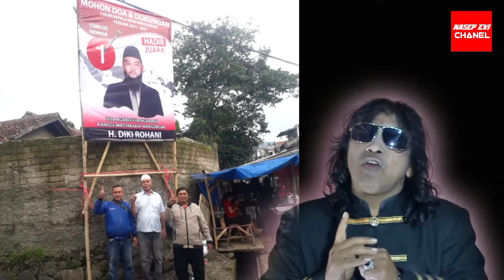CALON KEPALA DESA WANGUNSARI.. HADIR JUARA NO 1 .H DIKI ROHANI.. VOC NASEP EVI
Hadir juara
Ciptaan . Nasep Evi
Arr suliLl caples
Video.. Akil Phs .Sony phs

Ng mumule seni Sunda Mugi seni Sunda langkung nanjeur.. hayu mumule ku sdayana
Terima kasih